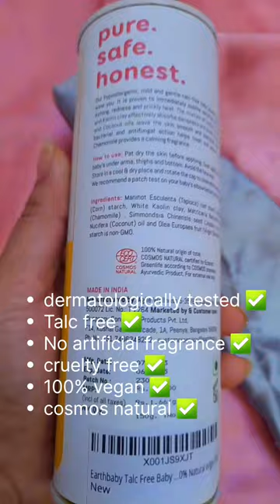best baby powder || Talc-free powder || pure and safe powder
Ingredients:-👇✅
Manihot Esculenta (Tapioca) root starch, Zea Mays (Corn) starch, White Kaolin clay, Matricaria Recutita flower (Chamomile) , Simmondsia Chinensis seed (Jojoba) oil, Cocos Nucifera (Coconut) oil and Olea Europaea fruit (Virgin Olive) oil. Free from talc, preservatives, parabens, artificial colours or fragrance. Corn starch is non-GMO

best baby products for newborn baby
best powder
best baby products